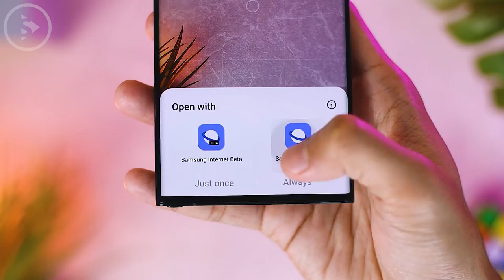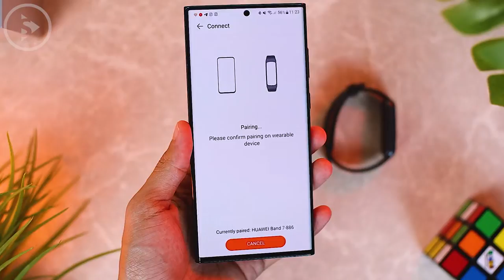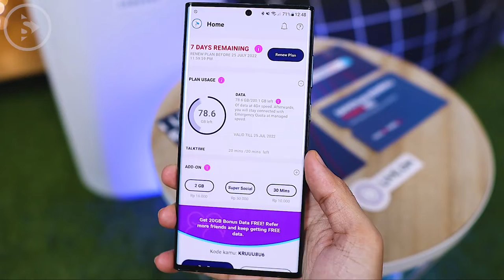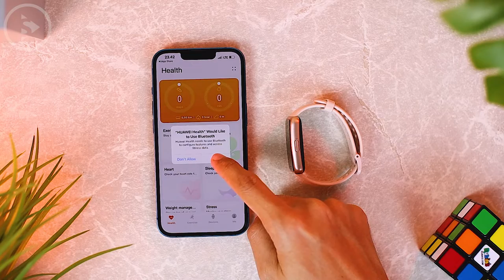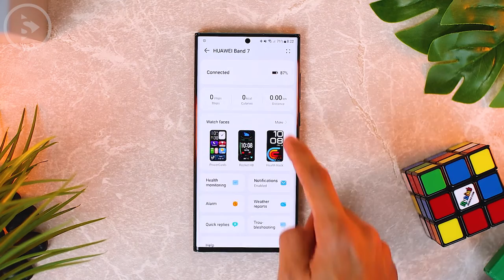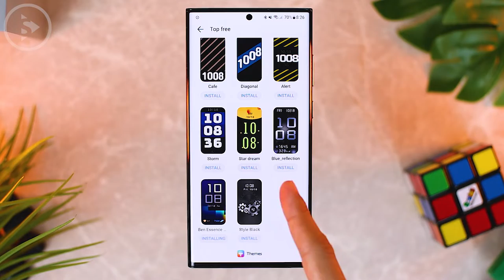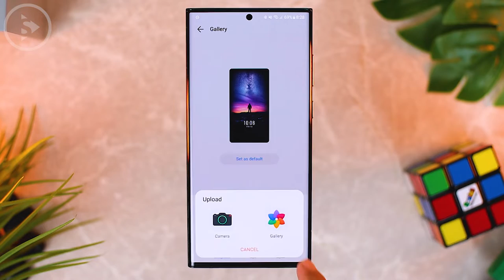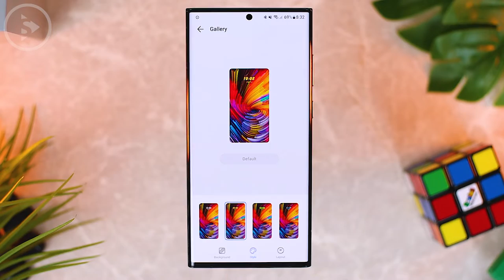Tips Cara Setting, Pairing dan Ganti Watchface Huawei Band 7 - Unboxing & Review Fitur Huawei Band 7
Smartband biasa ukurannya memanjang dan kecil dan tidak nampak seperti smartwatch yang layarnya lebih luas dan lebar. Akan tetapi hal itu tidak berlaku di Huawei Band 7 ini.

Huawei Band 7 ini hadir dengan fitur lengkap hampir seperti smartwatch, dan layarnya juga terlihat lebih luas dan lebar dari smartband pada umumnya.

Selain baterainya yang sangat awet dan bisa berhari-hari. Harganya juga cukup terjangkau dan akan terlihat sangat menarik untuk kalian yang ingin mencoba menggunakan jam pintar pertama kalian yang bisa menghitung langkah dan kegiatan olahraga yang kalian lakukan setiap harinya.

Mau kuota besar tanpa dibagi-bagi yang bisa diakumulasi sampai 1000GB? Semua ada di Live.On!

Klik link di bawah untuk MoveOnKeLiveOn 👇🏻

Pakai kode referral ini dan dapetin diskon 15rb + bonus 20GB untuk beli Live.On

Kode: KRUUU8U6

Timestamps:
0:00 - Intro
0:31 - Isi Kotak Pembelian Huawei Band 7
1:16 - Cara Menghidupkan Huawei Band 7
1:31 - Cara Setting Awal Huawei Band 7
2:10 - Cara Buat Akun Baru Huawei ID
2:47 - Cara Pairing Huawei Band 7 ke Android
4:19 - Tips Update Cepat Pakai Live On
4:55 - Cara Pairing Huawei Band 7 ke iPhone
6:17 - Cara Ganti WatchFace Huawei Band 7
7:25 - Cara Ganti Watchface Langsung dari Jam Huawei Band 7
7:38 - Cara Ganti Watchface Huawei Band 7 dengan Foto Sendiri
9:14 - Cara Control dan Navigasi di Huawei Band 7
10:17 - Fitur Penting di Huawei Band 7
10:54 - Outro